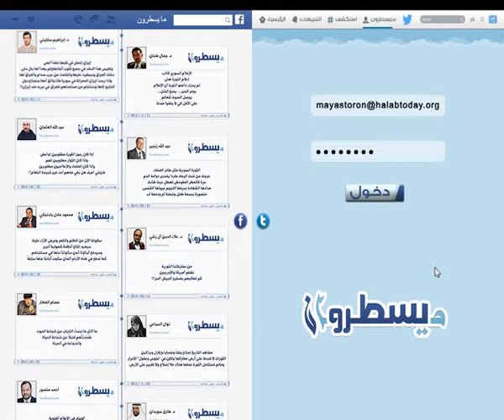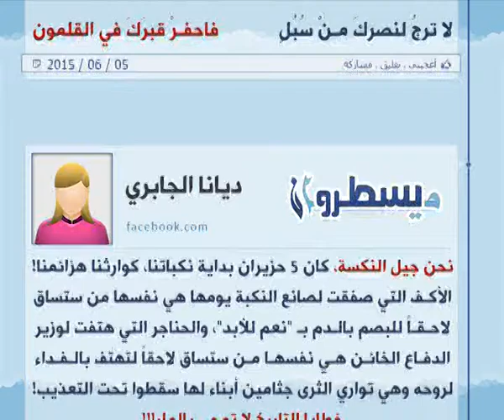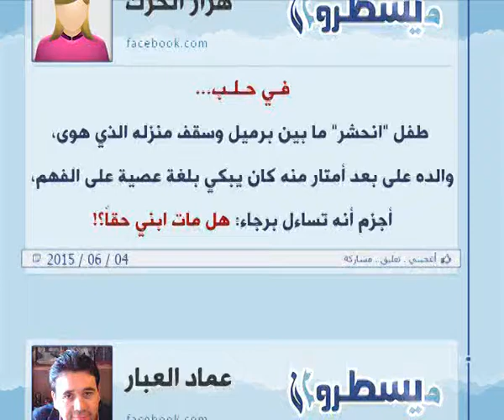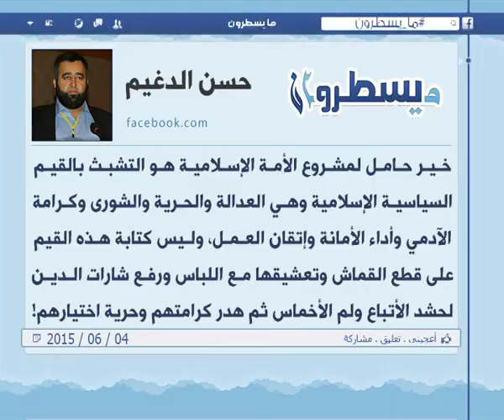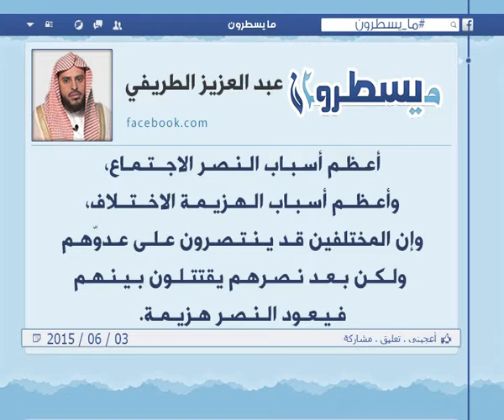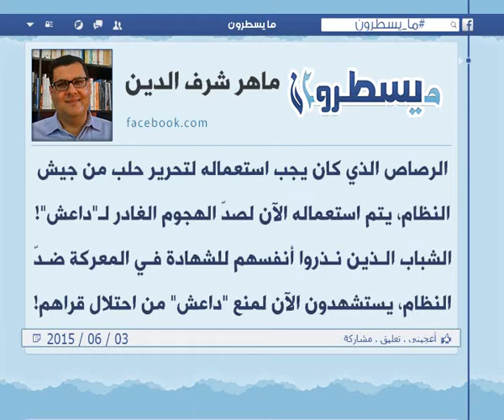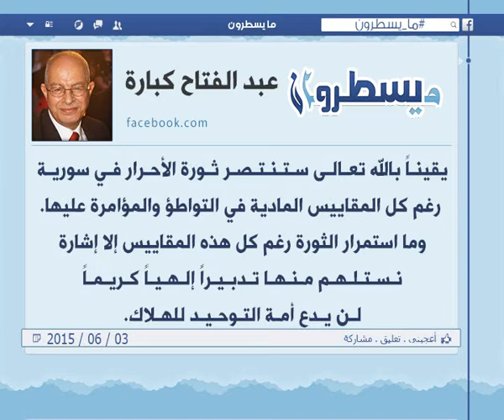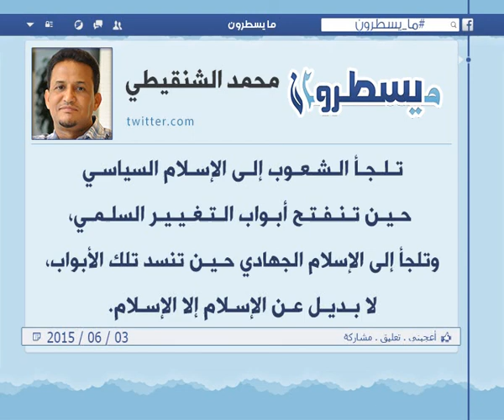الحلقة 253: برنامج ما يسطرون